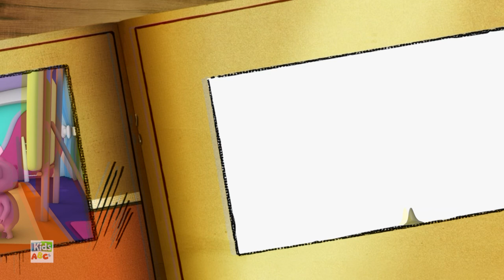Green Wheels On The Bus | Nursery Rhymes And Kids Songs - Kids Abc Tv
Green Wheels On The Bus by Kids ABC Tv - The nursery rhymes channel for kindergarten aged children. These kids songs are great for learning the alphabet, numbers, shapes, colors and lots more. We are a one stop shop for your children to learn the many joys of nursery rhymes.

For Kids abc TV | ABC songs | Alphabets Rhymes | Learn Phonics | Phonics song Playlist

For Nursery Rhymes | Kids songs | Baby songs | Children's rhyme | for kindergarten | Nursery Rhymes Playlist

We hope you’re having a fun time with all your friends here at Kids ABC Tv.